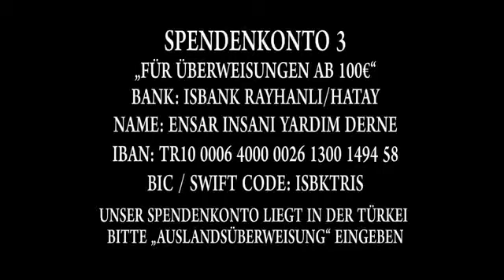Aufmerksamkeit für 2 vergessene Regionen Ansaar International e V